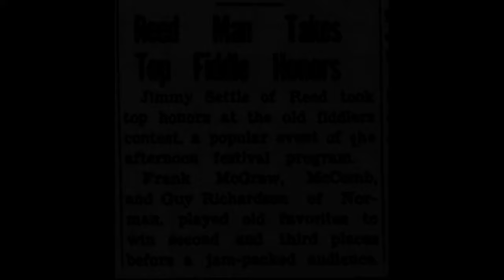Old-Time TOTW #291: Jack of Diamonds (Frank McCraw) 1/21/24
Old-Time TOTW #291 is Jack of Diamonds from the playing of Frank McCraw (20 October 1882--23 October 1967). He was the son of Charles Monroe McCraw (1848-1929), born in Tennessee, and Bartems Elizabeth Welch (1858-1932), born in Missouri. The Welch family was from Ireland and were in Chatham County, North Carolina (colony) by 1763. Frank married Merle E. Johnson (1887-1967) on October 18, 1905 in her family home. (sources for above: family tree and public documents)

Frank was born in Newport, Jackson County, Arkansas, and the family was in Lamar County, Texas, by the time of the 1900 Census. The McCraws bought land in Oklahoma in 1901 and were in Cleveland County, Oklahoma, by 1905. Sometime between 1910 and 1917, Frank settled in Macomb, Pottawatomie County, Oklahoma with his family.

Frank's brother, Clarence "Shird" McCraw (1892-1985) played fiddle as well. Frank's sons Ray (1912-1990) and Ralph (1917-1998) played guitar and often backed up Frank and Clarence.
Frank McCraw was a farmer and painter.

The tune is not related to Jack of Diamonds played by Owens "Snake" Chapman. It appears on a list of traditional Ozarks Mountains fiddle tunes compiled by musicologist/folklorist Vance Randolph which was published in 1954. The tune, with many variations, is in the repetoire of many Texas and contest-style fiddlers. The tune is related to the Scottish reel, The Mason's Apron/The Isla Reel and appears in tune collections from the late 18th century. McCraw's version has a different B part from other versions of Jack of Diamonds. It's almost as if it is from a different tune and resembles a different type of dance tune, perhaps a march or polka.

Joining me is friend Mark McNulty on guitar (Oberlin, OH).

Paul Kirk has been playing bowed string instruments since 1980 and has been teaching them privately, in classroom settings, and in workshop formats since 1988. He studied music theory, composition, music education, music history, and musicology at Cleveland State University. While at CSU, Paul played violas da gamba, krummhorns, and recorders in early music ensembles. He was a founding member of Good Company: A Vocal Ensemble and has founded many of his own bands over the years including A Hundred Thousand Welcomes Celtic Ensemble, Knives and Forks English Country Dance Ensemble, and Down the Road Old-Time String Band. He has composed over 500 folk tunes in a variety of styles.

Paul has closely studied the music from Appalachia, the history of American old-time fiddling, source fiddlers, as well as the social aspects of the music. Since July 1, 2018, he has been creating and sharing videos each Sunday through his Old-Time Tune of the Week series on YouTube. Paul puts a great focus on fiddle bowing patterns and techniques and has devised practical methods for teaching with excellent results. One of his specialties is teaching old-time fiddle to crossover students, especially those coming from a background in classical violin and other musical traditions.

In 2022, Paul was designated as a master old-time fiddler and received a Traditional Arts grant from the Ohio Arts Council to work with an apprentice of his choice.

Paul taught viola, choir, music history, and assisted with drama and art for ten consecutive summers at orchestra and fine arts camps for The Music Settlement when it was known as Cleveland Music School Settlement.